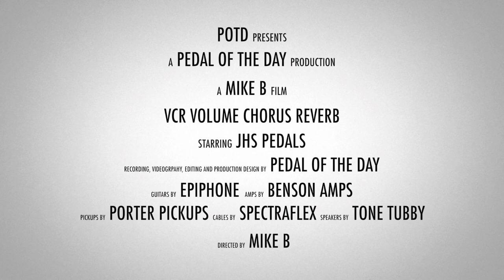JHS Pedals VCR Volume Chorus Reverb - PaxAm - Ryan Adams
This is a demo video of the VCR Volume Chorus Reverb effects pedal from JHS Pedals PaxAm and Ryan Adams performed and produced by Pedal of the Day. for more effects pedal reviews and demos, and be sure to check out more of the videos here on our YouTube channel before you leave. Cheers!